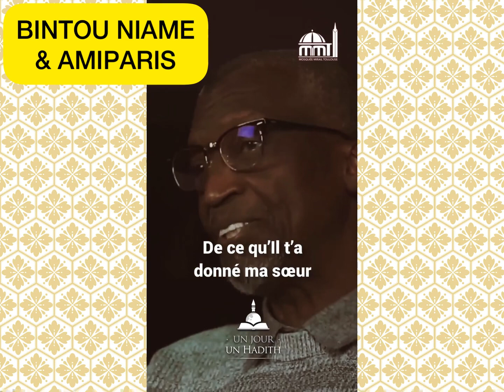21 mars 2023